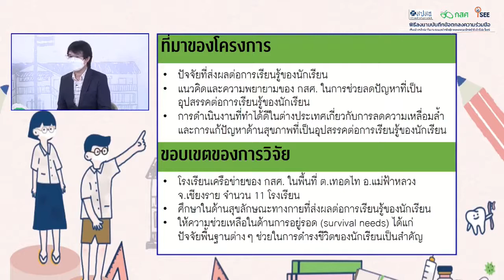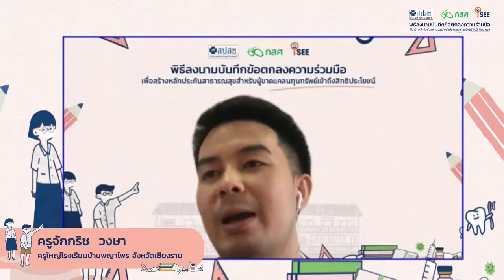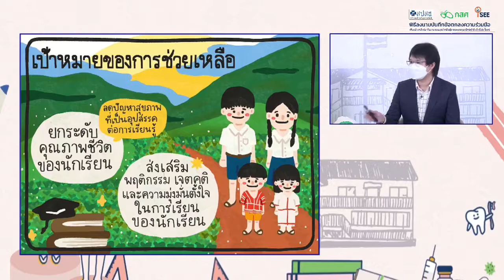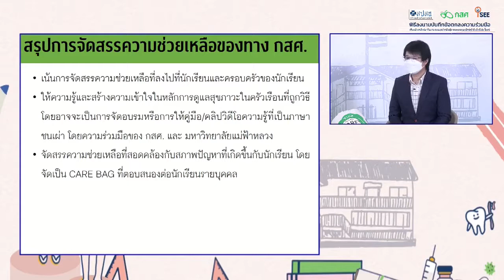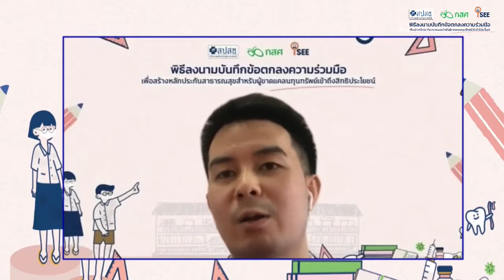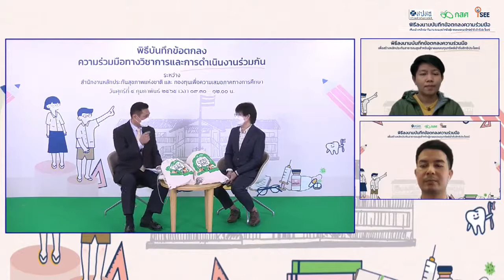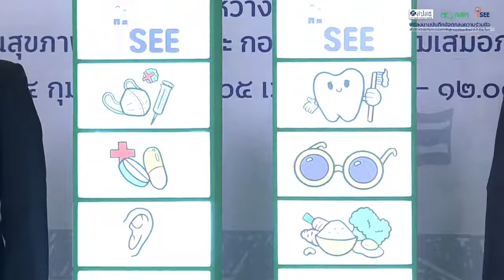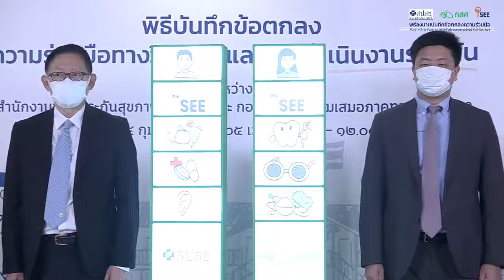Live ร่วมรับชมรับฟังงานแถลงข่าวการลงนามบันทึกข้อตกลงความร่วมมือ กสศ. และสปสช.